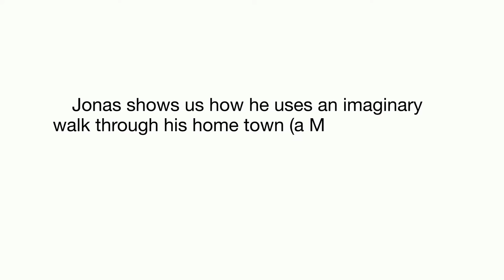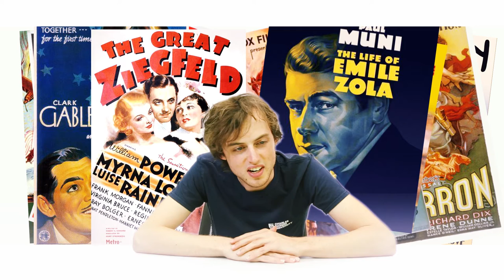Jonas Von Essen uses a Memory Palace to remember Oscar Winners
Jonas Von Essen, Two Time World Memory Champion, shows an example of using the Memory Palace technique for improving your memory as part of the Charles Darwin MOOC: The Art and Science of Memory.